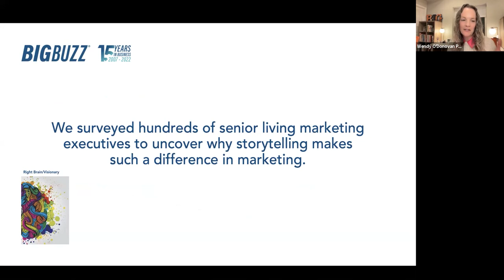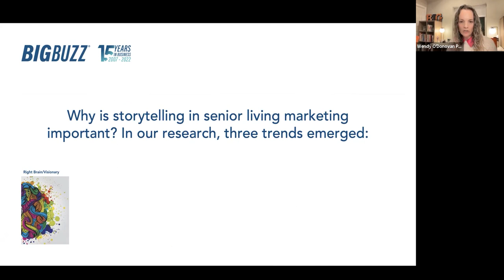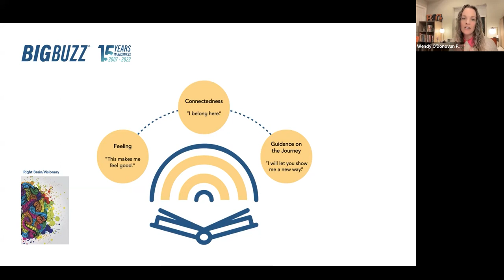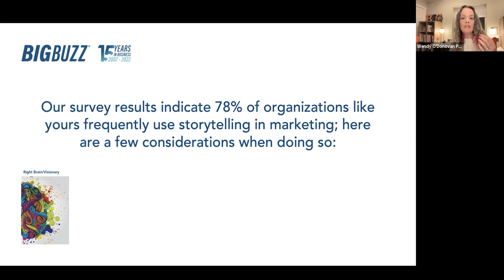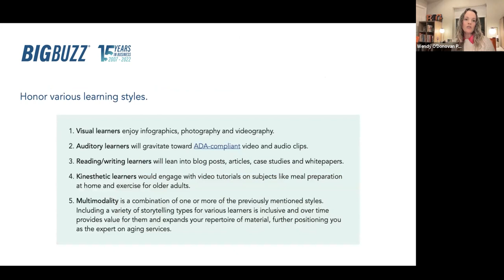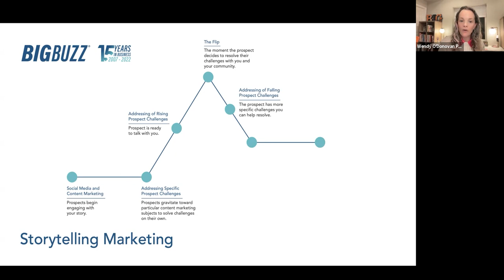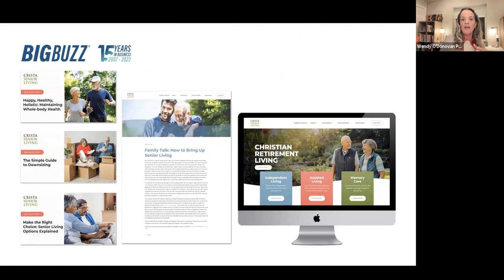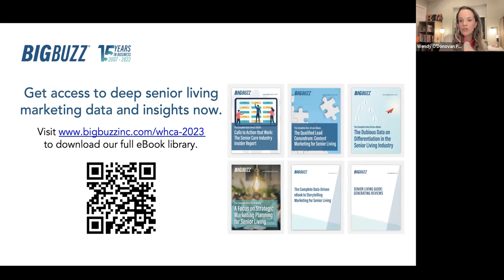The Full Monty Lecture Clip 3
Inspire the right-brain thinkers on your team to enhance all marketing efforts and outcomes with storytelling. Check out clip 1 of 4 from Wendy’s recent lecture, The Full Monty: Left-Brain and Right-Brain Approaches to Senior Living Marketing for Highest Outcomes.